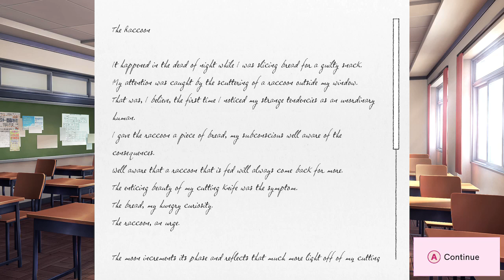Doki Doki Literature Club (Switch) - Gameplay footage